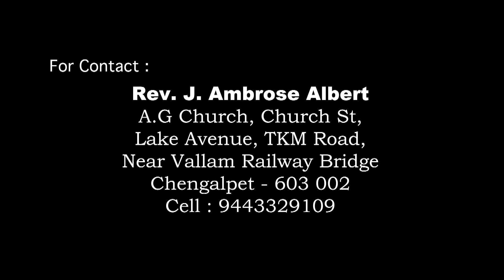Chengalpet A.G Church [ 7th July Evening 2019 Worship ]